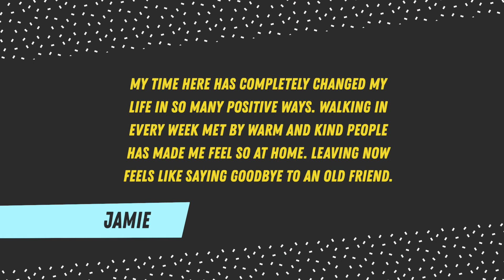OTR Testimonials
Testimonials from some of the young people who have used our services here at OTR.